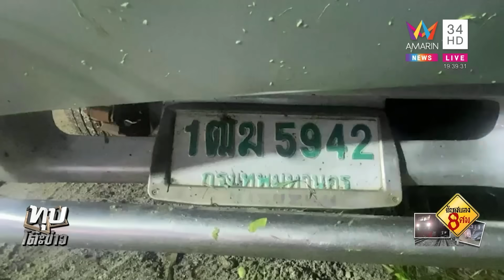กระบะข้ามทางรถไฟไม่พ้น ม้าเหล็กขยี้ดับ 8 ศพ ผู้รอดเผยนาทีโดดรถหนีตาย | ทุบโต๊ะข่าว | 4/8/66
กระบะข้ามทางรถไฟไม่พ้น ม้าเหล็กขยี้ดับ 8 ศพ ผู้รอดเผยนาทีโดดรถหนีตาย